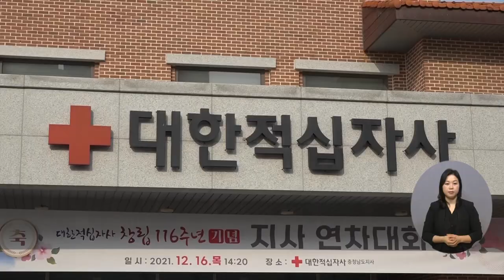복지TV뉴스 1585회 12월 22일 (수) 주요6_ 대한적십자사 창립 116주년 기념 ‘지사연차대회’ 개최_노해림 기자